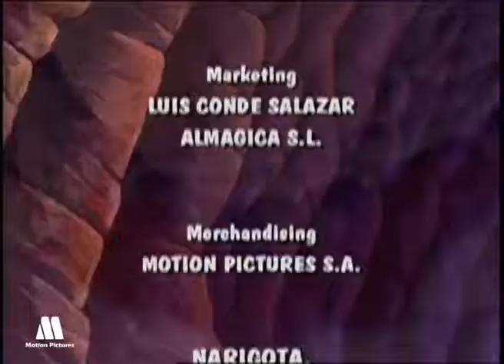11. HOGAR, DULCE HOGAR - Narigota, dibujos animados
HOGAR, DULCE HOGAR
Narigota, llega hasta un hogar humano, en el que, a causa del incendio del capítulo anterior, no hay ni gota de agua durante todo un día. Veremos lo importante que es el agua e n nuestra vida cotidiana.

Narigota, serie de dibujos animados para niños. Animación infantil de las aventuras del agua, para aprender sobre la naturaleza, medioambiente y el planeta Tierra. Videos educativos y divertidos para niños.
Dibujos animados, caricaturas online para niños.

Narigota es una gota de agua, te la podrás encontrar viviendo aventuras en las nubes, en el agua, en el mar, en los rios... Siempore acompañado por sus amigos Frigote, un cubo de gua, y Vaporón, una nube. Juntos vivirán aventuras combatiendo las maldades de la contaminación y las bacterias. Con ellos aprenderemos los procesos metereologicos y la importancia del agua para la vida.
Videos educativos para aprender sobre el agua

encontraras más material sobre Narigota, como imágenes y dibujos para colorear. Además muchos más vídeos de dibujos y actividades para niños